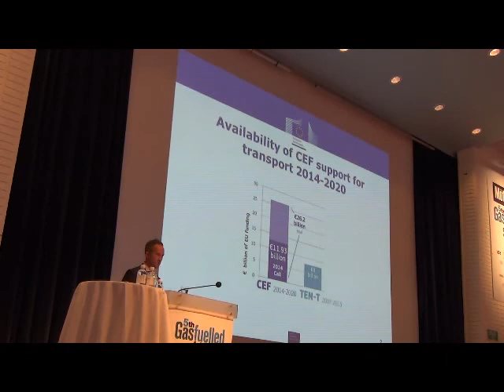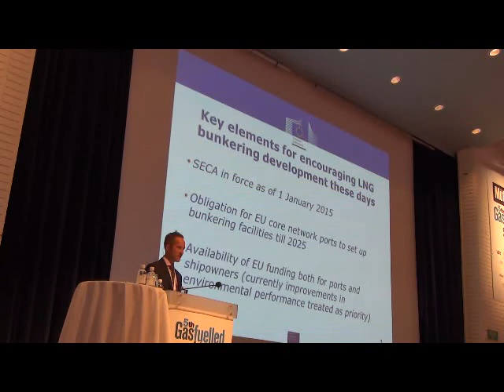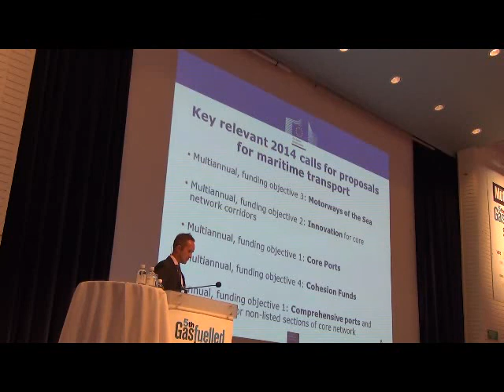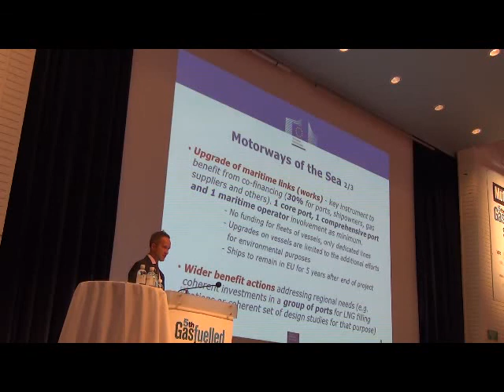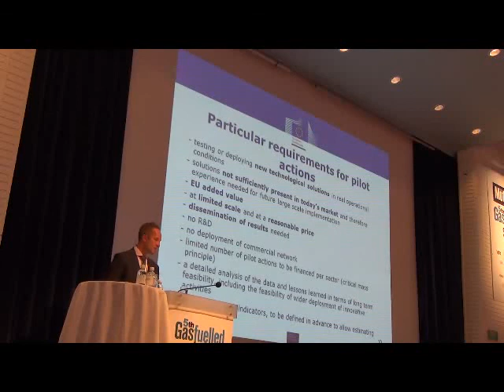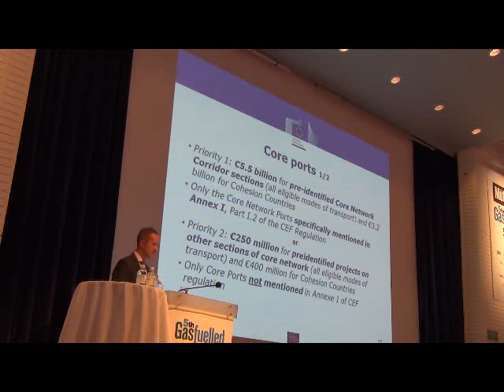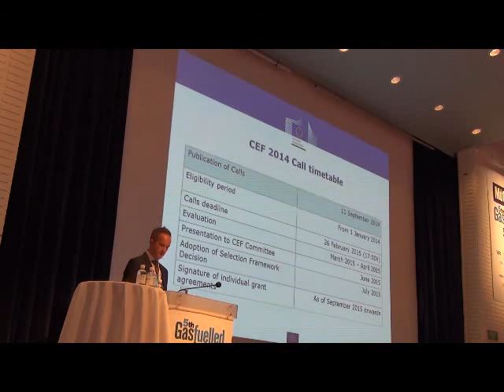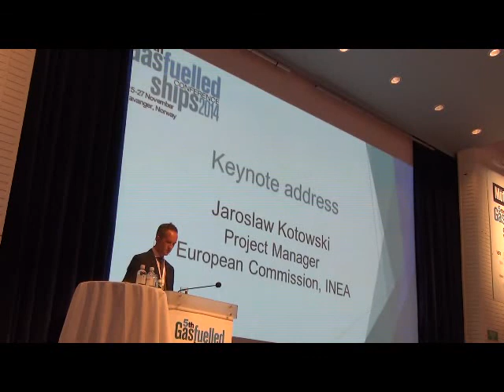Jarek Kotowski European Commission INEA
Jarek Kotowski European Commission INEA speaking at the Gas Fuelled Ships Conference 2014